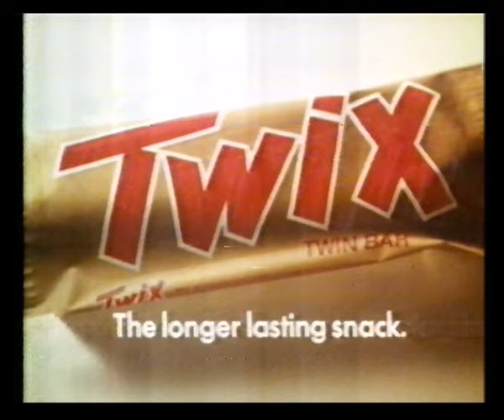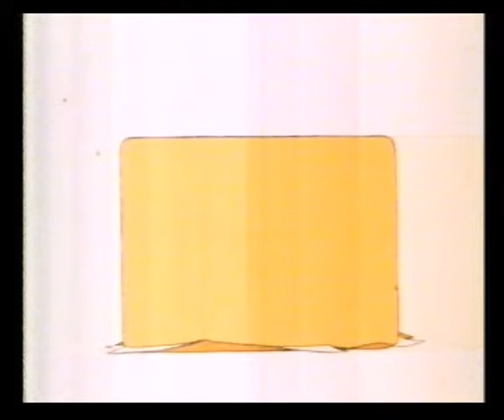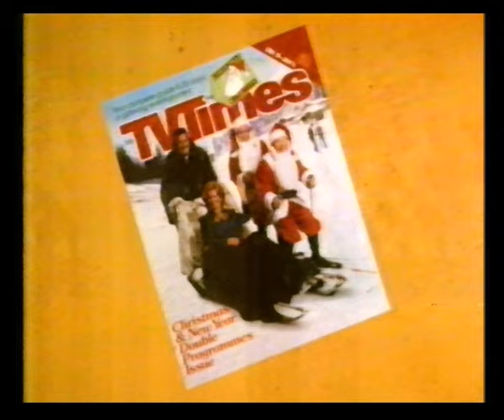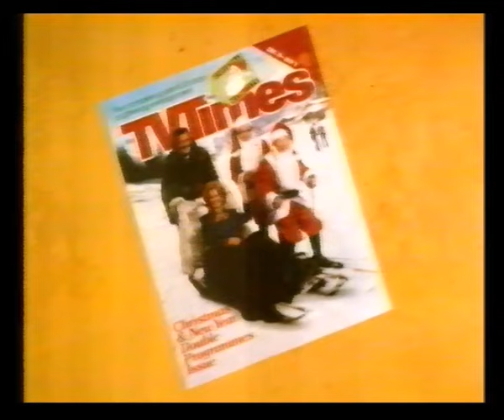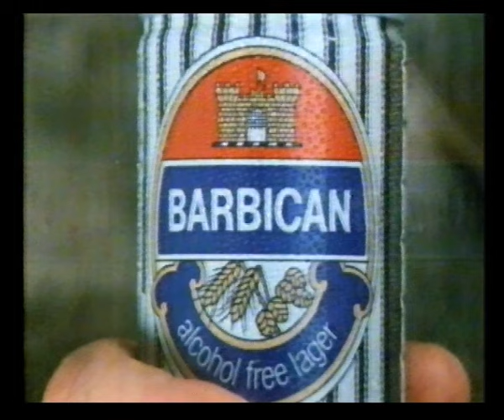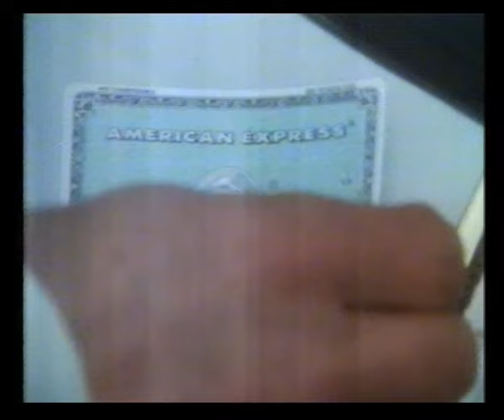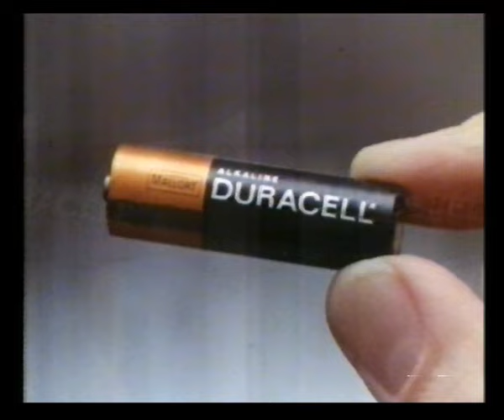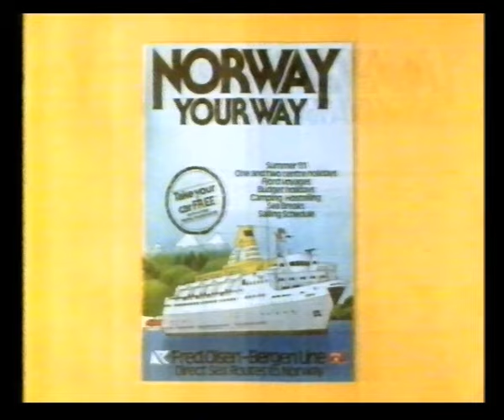Thames Adverts & Christmas Continuity | Christmas Eve 1980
Advert: Twix

Trail: Christmas Eve on ITV
In-vision continuity with Peter Marshall
Thames ident into Quo Vadis

Adverts:
McEwan's Lager
Debenhams
Fairy Soap
St Bruno
Country Life
Day Nurse
Baileys

English Tourist Board
Austin Metro
Crest
Milton
Hofmeister
TV Times

Baileys
P&O Ferries
Fairy Liquid
Exchange Travel
KP Crisps
Skol
TV Times

Midland Bank
Unipart
Vicks Medinite
Barbican
Mr Dog
American Express

Grants of St James's
Panama
Debenhams
Diamond Plus Holidays
Night Nurse
Duracell
Guinness

Endcap: From Thames in Colour
Trail: Christmas Day on ITV
Slide: Christmas Nativity

Adverts:
Contac 400
Fred Olsen - Bergen Line
Schweppes
National Savings Bank
Sony
Thomson Holidays
Flash Gordon (at cinemas)
Holiday Brochures

Trail: Christmas at Robin's Nest
In-vision continuity
Thames ident into Christmas Nativity